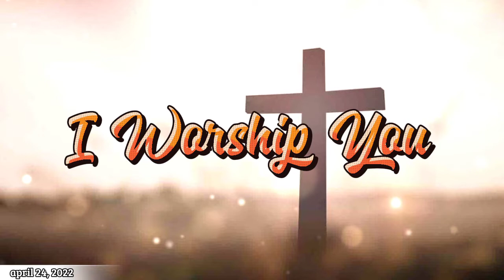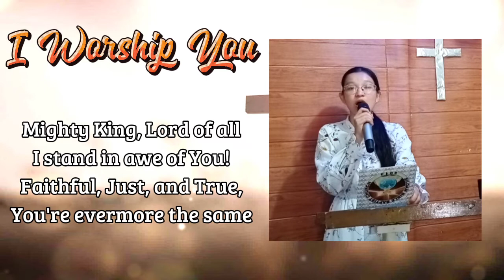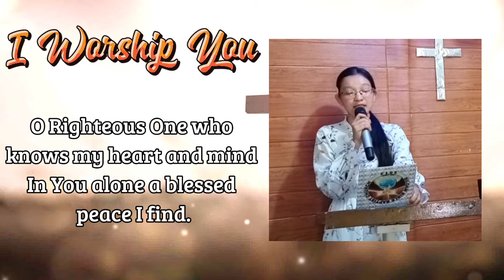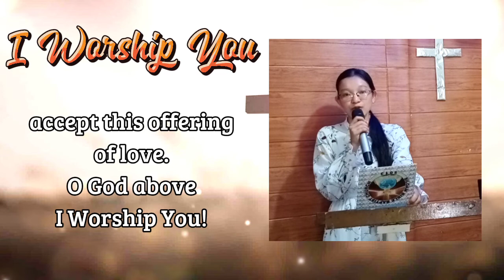I Worship You - The Wilds | Solo | Lyrics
A solo rendition by Sis. Nicole M. Gremio

Here am I, Holy Lord
Seeking now Your face
Thankful for Your grace
As I worship You.

In this quiet hour,
By Your Spirit's Pow'r
Cleanse my heart anew.

O Lamb of God the One that I adore
I long to sing Your praise forevermore.

I worship You, with songs of praise
In You alone my heart rejoices.
Accept this offering of love.
O God above, I worship You.

Search my heart, know my thoughts
Lead me in Your ways
As I seek to praise and magnify Your name.
Mighty King, Lord of all
I stand in awe of You
Faithful, Just, and True
You're evermore the same.

O Righteous One, who knows my heart and mind
In You alone, a blessed peace I find.

O God above...